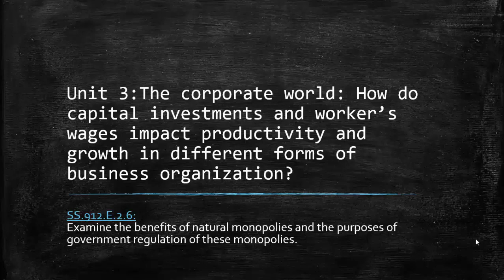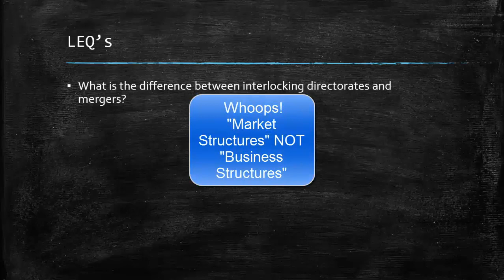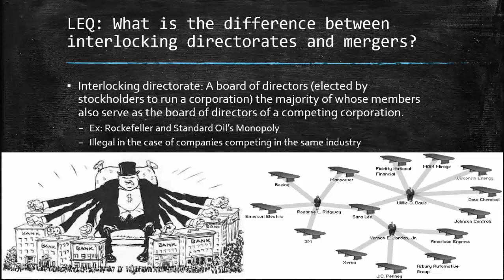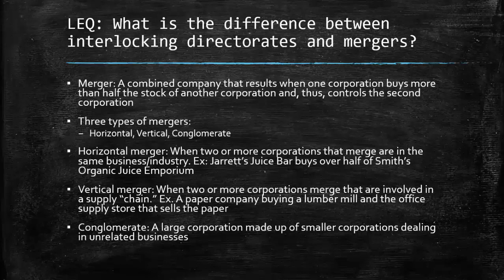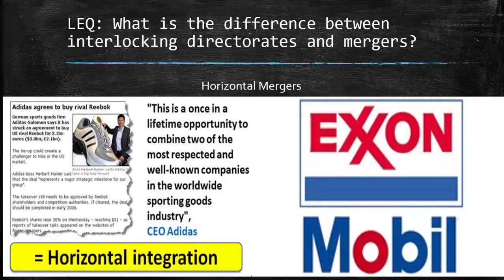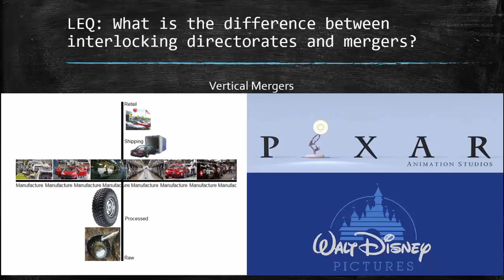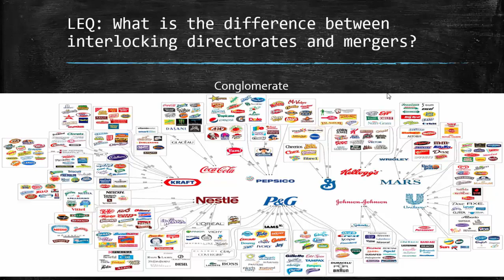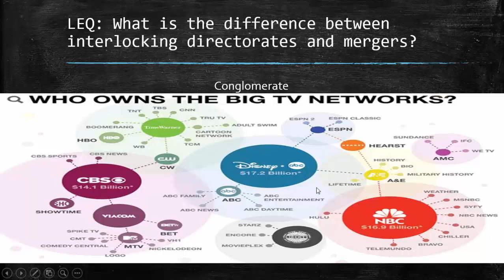Unit 3 Interlocking Directorates and Mergers Spring 2016